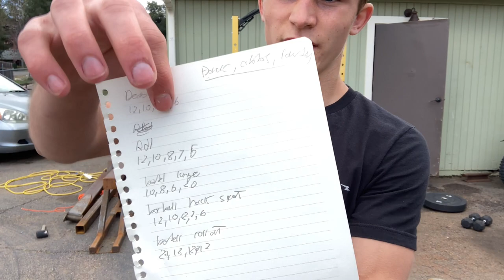bulking day 2 Back, Abs, LowerBody....pain : (